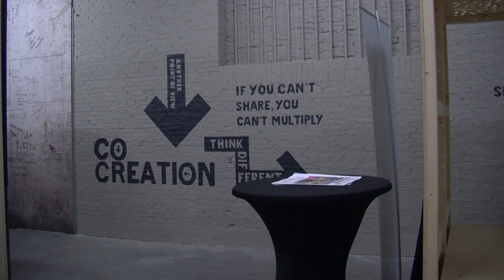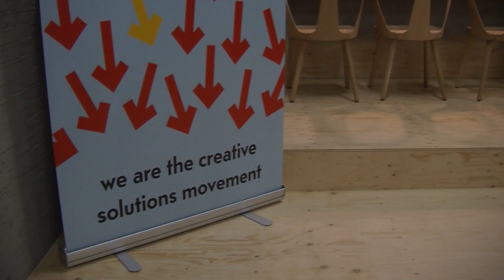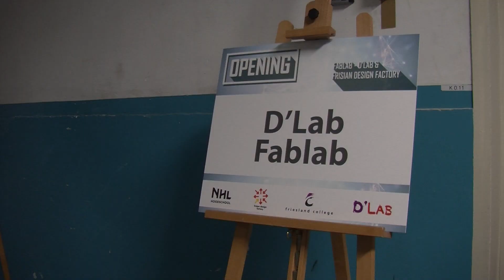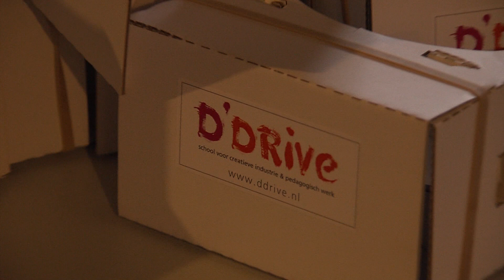GPTV: Nieuw innovatielab NHL en D'Drive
In de Blokhuispoort in Leeuwarden werken NHL Hogeschool en het Friesland College samen aan innovatieve nieuwe producten en diensten. De Frisian Design Factory van de NHL lost complexe en multidisciplinaire vraagstukken op en in het D’LAB van het Friesland College staat hoogwaardige technologie als 3D-printers, lasersnijders en frezen. Hiermee kan van een idee of concept ook een echt product of dienst gemaakt worden. Woensdag ging het samenwerkingsverband in de culturele broedplaats echt van start.